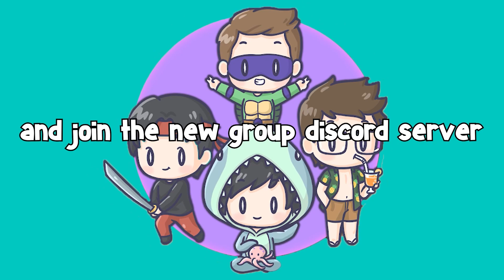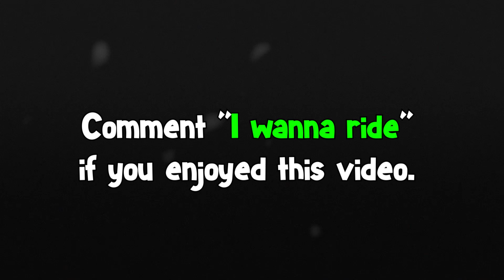Demon Slayer.exe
Leave a Like for Demon Slayer!